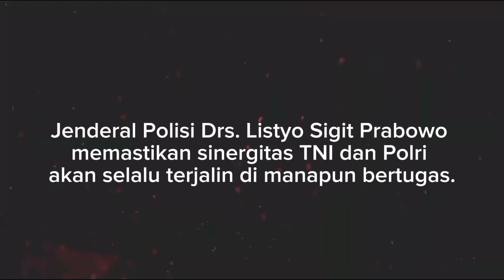Dalam memperingati HUT TNI, Jenderal Sigit memastikan sinergitas TNI dan Polri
Celebes Magazine